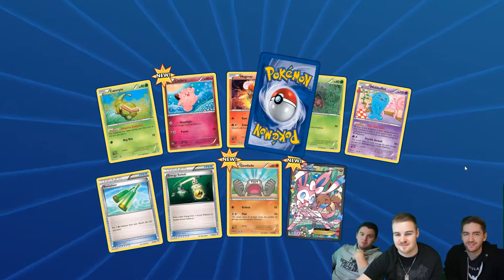Pokemon TCGO: 12 Generation packs! - Charizard boxes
Today we open 3 pikachu red and bule generations boxes online and get some amazing pulls with a very good amount of ultra rares!